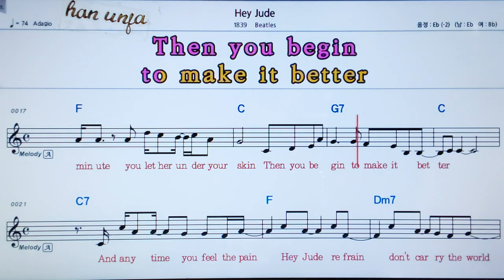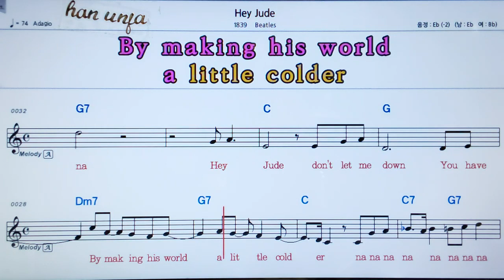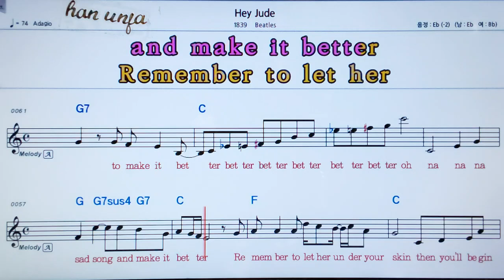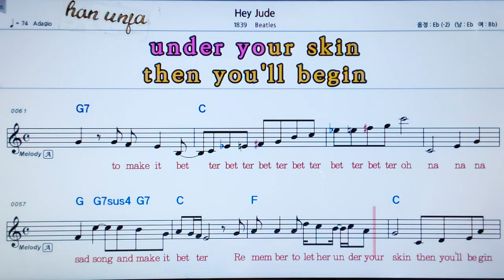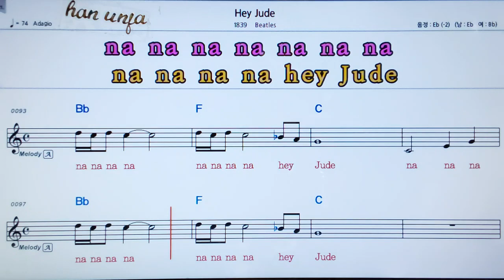Hey Jude/Beatles 👍MR,가라오케 악보 코드 가사 ,Karaoke반주